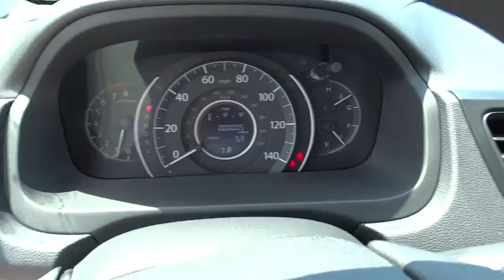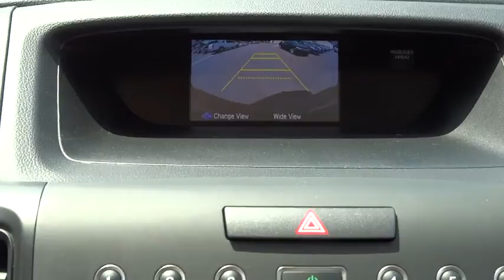2016 Honda CR-V Hickory, Morganton, Huntersville, Statesville, Gastonia, NC 26666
2016 Honda CR-V
2016 Honda CR-V 2WD 5dr SE - Stock#: 26666 - VIN#: 2HKRM3H48GH539337

945 Us Highway 70 SE

Back-Up Camera, Aluminum Wheels, Bluetooth, iPod/MP3 Input, CD Player. EPA 33 MPG Hwy/26 MPG City! SE trim, Modern Steel Metallic exterior and Gray interior. Warranty 5 yrs/60k Miles - Drivetrain Warranty; READ MORE! KEY FEATURES INCLUDE: Back-Up Camera, iPod/MP3 Input, Bluetooth, CD Player, Aluminum Wheels. MP3 Player, Keyless Entry, Privacy Glass, Steering Wheel Controls, Child Safety Locks. Honda SE with Modern Steel Metallic exterior and Gray interior features a 4 Cylinder Engine with 185 HP at 6400 RPM*. EXPERTS REPORT: Edmunds.com explains Everyday usability is the driving force behind the CR-V's interior design. The wide doors allow for easy ingress and egress, and head- and legroom are ample for front and outboard rear passengers.. Great Gas Mileage: 33 MPG Hwy. OUR OFFERINGS: Our goal is to offer customers a World Class Experience in Automotive Sales and Service. We provide everyone with all the time and information they need to make an informed decision regarding their vehicle. The friendly staff at Hendrick Honda Hickory would like to invite you to browse our website or visit us in person at 945 Hwy 70 SE in Hickory, NC 28602. Pricing analysis performed on 4/27/2016. Horsepower calculations based on trim engine configuration. Fuel economy calculations based on original manufacturer data for trim engine configuration. Please confirm the accuracy of the included equipment by calling us prior to purchase.